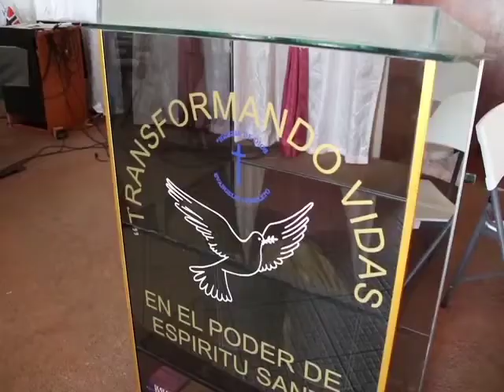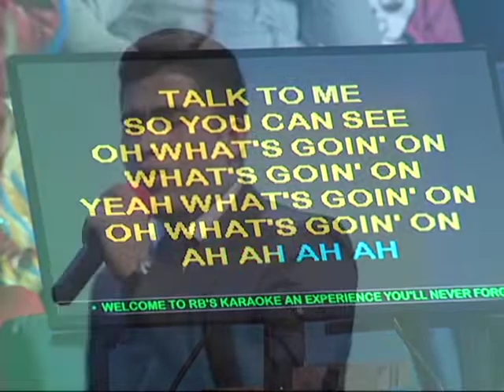KTV the Remix Finalist, Guillermo Rodriguez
Sticking it out for the men in the competition is Guillermo Rodriguez from San Pedro. The twenty-one-year-old is recognized primarily for his renditions of great gospel songs and has won the hearts of social media fans. Rodriguez is a talented musician and singer; he plays the piano, guitar, bass and the drums and is very active in the church. Meet Guillermo Rodriguez.